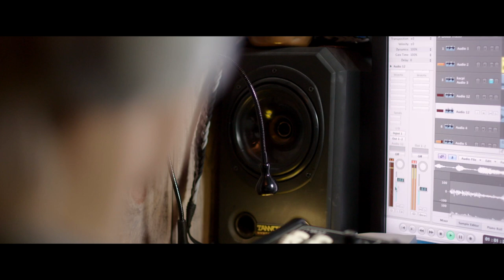Maria Sadowska i Liliana Urbańska dla Pięknie Proste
Maria Sadowska i Liliana Urbańska to córka i matka, od lat związane z polską sceną muzyczną i szeroko pojętą sztuką. To kobiety z silnymi charakterami, które nie boją się wysoko postawionych poprzeczek. Teraz również ambasadorki Samsung, które na zabiorą Was w podróż po swoim życiu. Zapraszamy!